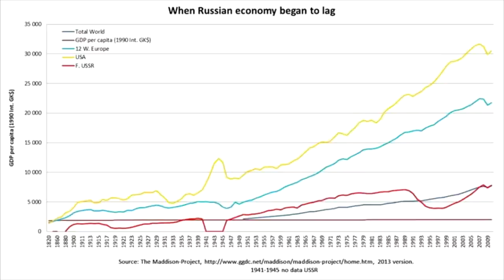Вечно отстающая экономика России.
Иногда нам вешают лапшу, что экономика России сделала рывок или у неё были периоды взлёта. Так ли это на самом деле в цифрах и фактах.